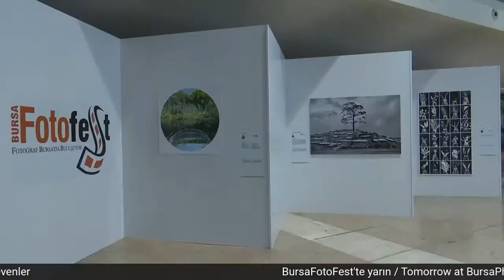Hossein Fatemi - Sanatçı Konuşmaları/Artist Talk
Hossein Fatemi / 21. yy Değişimler Çağında İran Fotoğrafı - Iran Photo in the Age of Change 21st Century